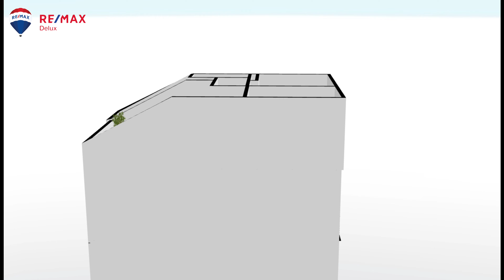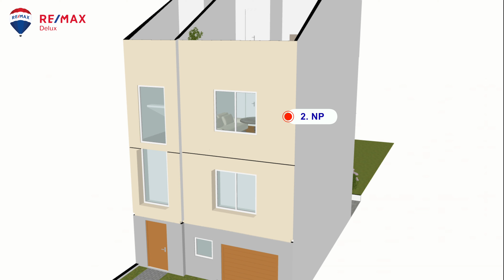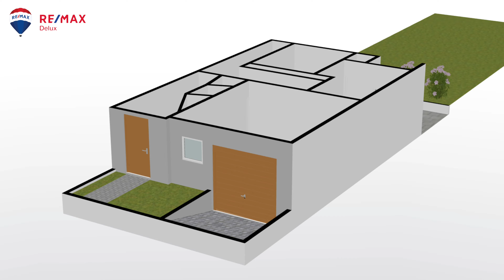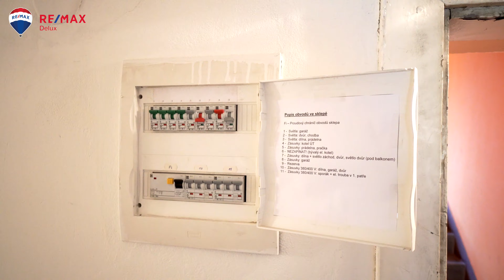Realitní makléř Brno - rodinný dům Brno-Židenice Jan Konečný RE/MAX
Ve výhradním zastoupení majitele Vám nabízíme podsklepený, řadový, rodinný dům se zahradou, předzahrádkou i garáží v Brně-Židenicích na ulici Blodkova.

Za vstupními dveřmi je hlavní, betonové schodiště se samostatnými vstupy do sklepa i do všech bytových jednotek.

V 1. NP je bytová jednotka o dispozici 2+1 s výměrou 54 m2.
Byt nabízí prostornou předsíň se vstupy na samostatnou toaletu, do kuchyně s praktickou komorou, do obývacího pokoje i do ložnice.

V 2.NP je bytová jednotka o dispozici 2+1 s výměrou 54 m2.
Byt nabízí prostornou předsíň se vstupem na samostatnou toaletu, do kuchyně s praktickou komorou a volným průchodem do jídelny, ze které se dostaneme do obývacího pokoje, který je průchozí zpět do předsíně.

Každá bytová jednotka má svá měřidla spotřeby, koupelnu, toaletu, lodžii směrem do zahrady na SV a před bytovými dveřmi je dostatek místa pro zbudování botníku či jiného úložného prostoru.

Podkroví domu bylo zbudováno v roce 2007 a nabízí prostornou předsíň, tři pokoje i vlastní sociální zázemí.

Všechna okna, včetně všech exteriérových dveří byla vyměněna za nová, plastová v roce 2009.

Rodinný dům je z celé části podsklepený a nabízí úložný prostor, technickou místnost s prádelnou, dílnu s toaletou, vstup do garáže i vstup na rovinatou, zatravněnou zahradu s dvorkem, kde jistě najdete místo k Vaší relaxaci a můžete si zde vypěstovat i vlastní ovoce, zeleninu či bylinky.

Dům je napojený na všechny inženýrské sítě a v roce 2003 byly v celém domě dělány rozvody elektřiny, vody, odpadů i plynu.

O teplo domova i ohřev vody se stará v kombinaci s bojlerem plynový kotel značky Viadrus.

Tato velice lukrativní a vyhledávaná městská část nabízí kompletní občanskou vybavenost.

Prodávající si vyhrazuje právo vybrat kupujícího na základě jím zvolených kritérií.

Zajištění hypotečního servisu s nejvýhodnější nabídkou na trhu dle individuálních potřeb klienta je samozřejmostí a zdarma.